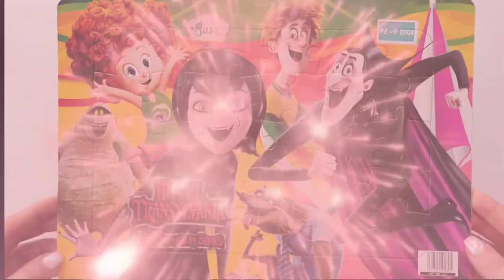Hotel Transylvania Puzzle for Kids | Mejores escenas de Dracula for Kids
Kids & Dr.Puzzle
The comedy animation "Hotel Transylvania" is the story of Kenneth Dracula, who lost his wife to a human attack years ago and is now trying to create a safe haven for the monsters and his daughter, Meavis, by building a hotel far from humans. But the presence of a man in a hotel and the love that develops between him and Meavis changes everything.
puzzle
kids
kids puzzle
kids & dr.puzzle
puzzle box
puzzle solve
puzzle master
puzzle video games
puzzle world
how to solve
puzzle 200
puzzle games
puzzle band
puzzle party
puzzle table
puzzle board
puzzle maker
puzzle wearhouse
puzzle a day
puzzle art
piece
puzzle box for kids
puzzle club
edpuzzle
2022
puzzle games for kids
puzzle house
puzzle idea
puzzle image
puzzle island
puzzle jigsaw
puzzle jar
puzzle kids
puzzle logo
jigsaw puzzle
puzzle movie
puzzle near me
puzzle name
name puzzle
puzzle online
puzzle place
puzzle picture
puzzle ring
puzzle store
puzzle solver
puzzle toy
puzzle toys
toy
toys
puzzle solver
puzzle template
puzzle 2022

6 puzzle pices
8 puzzle pices
6 puzzle pices
24 puzzle pices
woodworking
chess puzzle
mr puzzle
mrs puzzle
wood puzzle
wooden puzzle
8 puzzle problem
alghorithm
puzzle personalise
puzzle en ligne
puzzle 3D
peppa puzzle
peppa pig